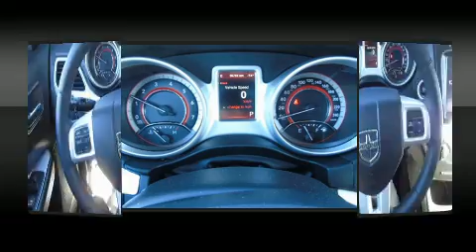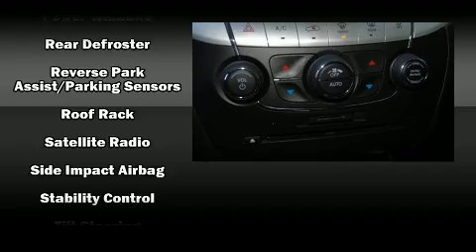2016 Dodge Journey R/T AWD *7 Pass/Lthr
Auto Gallery Customs, Luxuries
3680 Portage Ave.
in Winnipeg, MB R3K 0X6

You can expect a lot from the 2016 Dodge Journey. It features all-wheel drive versatility, an automatic transmission, and a refined 6 cylinder engine. Dodge prioritized comfort and style by including: speed sensitive wipers, a built-in garage door transmitter, an automatic dimming rear-view mirror, fully automatic headlights, cruise control, a roof rack, and much more. Features such as automatic climate control and leather upholstery prove that economical transportation does not need to be sparsely equipped. Third row seats provide an even greater maximum passenger capacity. You and your passengers will enjoy the stereo system, which includes a CD player with MP3 capability, steering wheel mounted audio controls, and 7 speakers, providing excellent sound throughout the cabin. Dodge ensures the safety and security of its passengers with equipment such as: dual front impact airbags, front SIDE impact airbags, traction control, anti-whiplash front head restraints, a panic alarm, and 4 wheel disc brakes with ABS. Brake assist technology provides extra pressure when applying the brakes. Our aim is to provide our customers with the best prices and service at all times. Stop by our dealership or give us a call for more information.